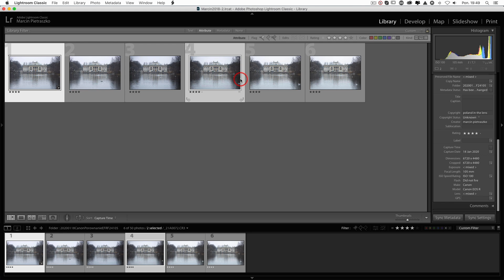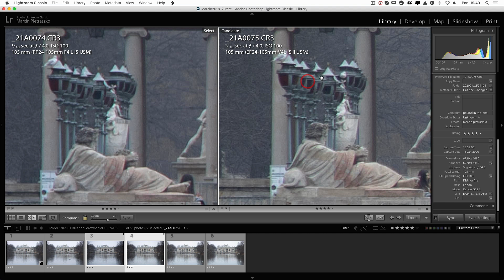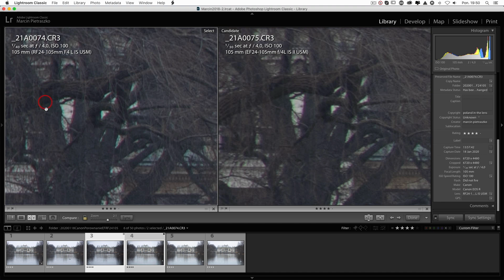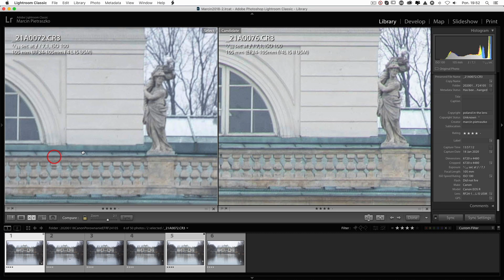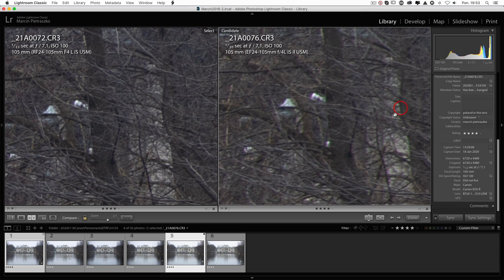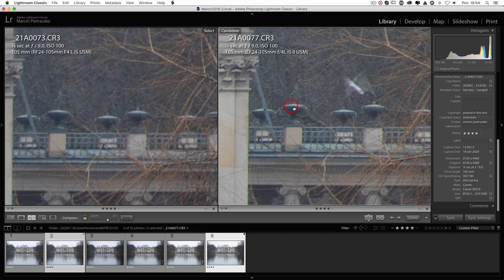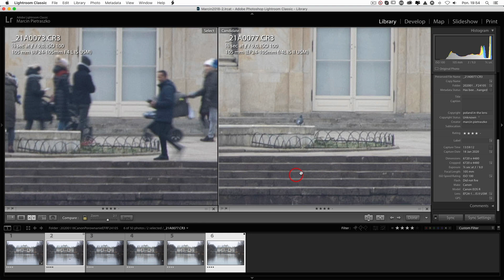SPRZĘT FOTO-WIDEO #13: Canon RF 24-105mm f/4L, czy Canon EF 24-105 f/4L mk II ? BARDZO TRUDNY WYBÓR.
*** PORADNIKI PREMIUM Poland in the Lens ***
*** Jeśli chcesz nauczyć się fotografii to w nich znajdziesz wiele wskazówek zarówno z pleneru, jak i z edycji zdjęć z LR i PS.

*** PATRONITE - wspieraj to co robimy już za 10PLN i korzystaj z bonusów dla Patronów ***
DZIĘKUJĘ WSZYSTKIM OBECNYM PATRONOM ZA WSPARCIE !

*** Sklep Poland in the Lens ***
Poradniki o fotografii, koszulki, zdjęcia i inne produkty związane z fotografią dostępne w naszym sklepie.

*** Tu możesz kupić program do edycji zdjęć, Luminar 4, ze zniżką 10EUR jeśli podasz kod promocyjny POLANDINTHELENS ***

Chcesz dołączyć do grupy fotozakreceni - edukacyjnej grupy foto pasjonatów ???Link do grupy na Facebooku tutaj

*** Z kodem POLANDINTHELENS otrzymacie 7% upustu na zakup dowolnych produktów marki HAIDA w sklepie mitoya.pl ***

*** Interesuje Was zakup dowolnego sprzętu Genesis Gear z 8% ?
Sprzęt Genesis Gear z kodem PITL2020 możecie kupić tutaj ***